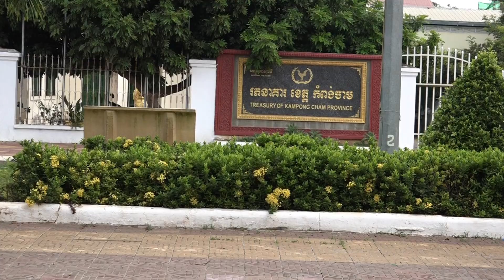KHMER GO HOME GOING HOME # 1782